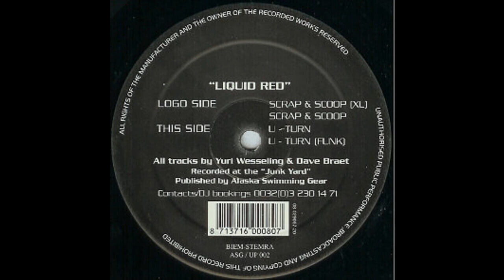Liquid Red - U - Turn (Funk) 1998